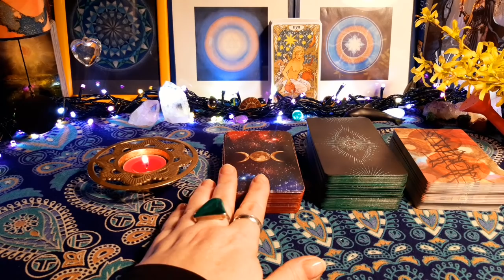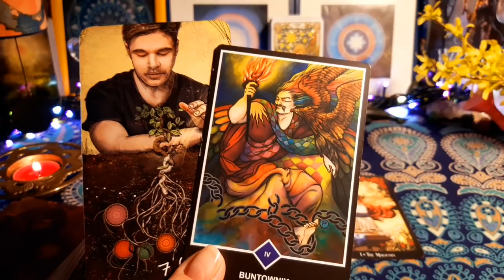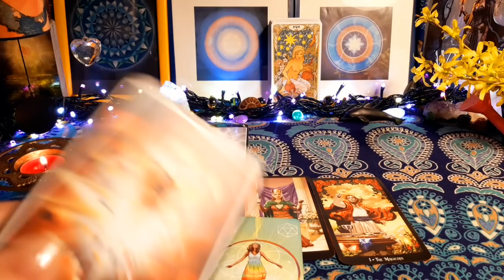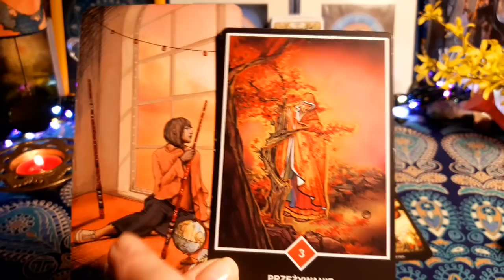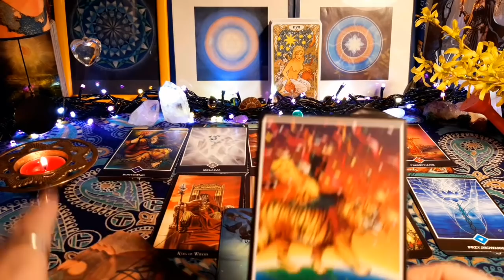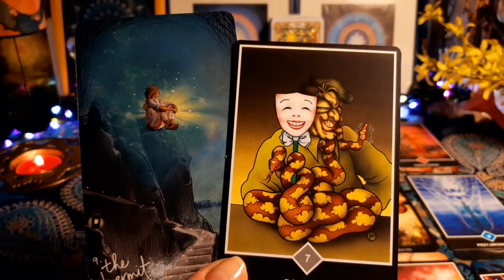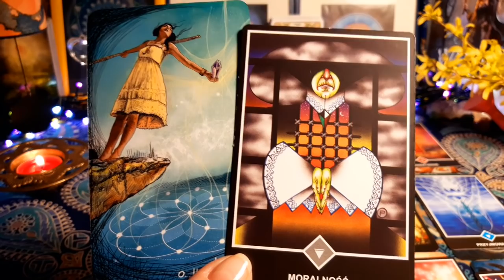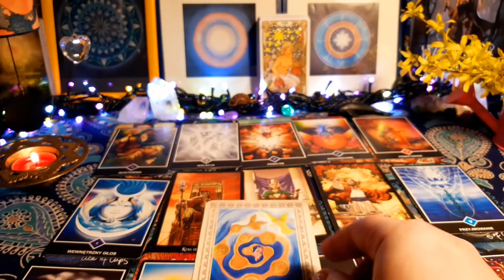NÓW księżyca w BARANIE♈ 24 marca 2020 - czytanie tarota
Zapraszam do subskrypcji kanału i lajkowania filmów, będzie mi bardzo miło💓🌟🌷

Możesz zamówić różne rodzaje czytań:
- czytanie wielopytaniowe
- czytanie roczne, urodzinowe (od urodzin do urodzin) obszerna analiza na 20 kart – rozkład autorski
Każda z sesji trwa do godziny. Może być realizowana do wyboru:
- lub poprzez telefon, Skype czy Messengera w formie głosowej bez kamery.
Zapraszam również na sesje oczyszczania karmicznego. Czasami nie wiemy z jakiego powodu nam się nie wiedzie w jakiejś dziedzinie życia, robimy wszystko co trzeba, a nie wychodzi. Są to często obciążenia karmiczne. Oto przykłady najczęstszych tematów:
- oczyszczanie relacji partnerskich, uczuciowych
- oczyszczanie relacji rodzinnych, z matką, z ojcem, z rodzeństwem etc.
- oczyszczanie  blokad prosperity, problemów finansowych, zawodowych, biznesowych
- oczyszczanie fobii, uzależnień, blokad, zahamowani, lęków, natręctw, ograniczeń zdrowia i samopoczucia
Sesje odbywają się przez telefon, Skype lub Messengera.

Zapraszam 💗🙏🌸

W świetle obowiązującego prawa, muszę dodać, że treści na kanale i te przekazywane podczas czytań indywidualnych czy oczyszczań karmicznych służą do celów edukacyjnych i informacyjnych. Dlatego pamiętaj, żeby zasięgnąć rady pracownika służby zdrowia lub innych możliwości rekomendowanych przez Państwo.